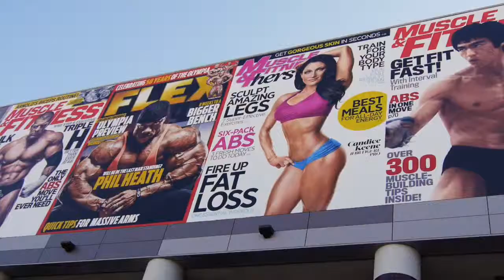Jason Dohring for OK TV